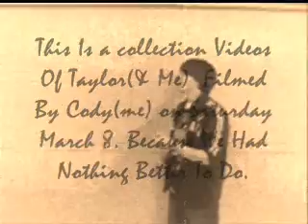RAG Prods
Hella Days Ago With My Bud Taylor.